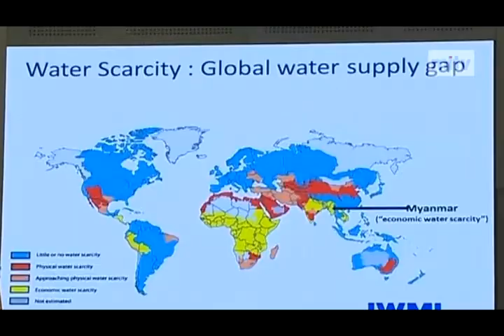mitv - World Water Day: VP Calls For Sustainable Management